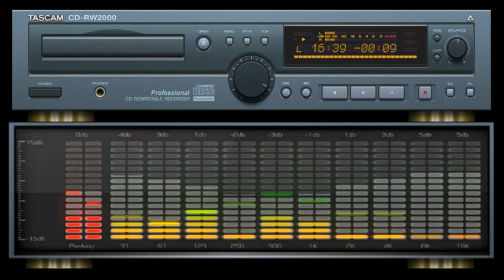AREA 51 - Electronic mix 1998 /// Tascam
01_Das Boot (Radio Cut)
02_Das Ende (Assault On Precinct 13/Club Mix)
03_Das Boot (Extended Version)
04_Das Ende (Assault On recinct)
Ralf Kappmeier, Stevo Djuric.